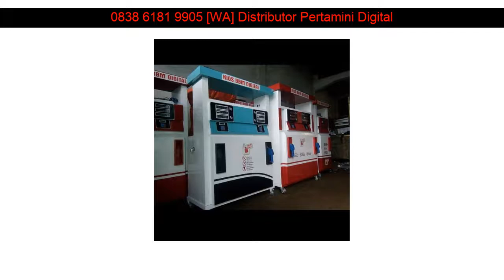WA 0838 6181 9905 Promo mesin pertamini jual pertamini bekas Batang